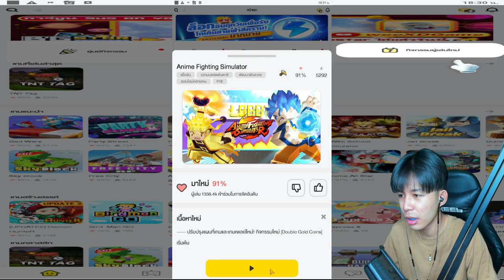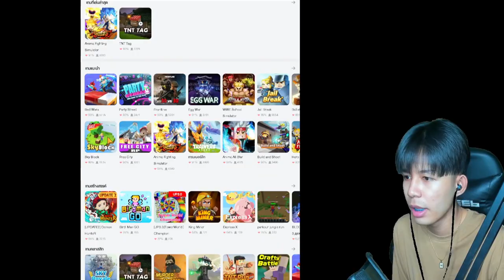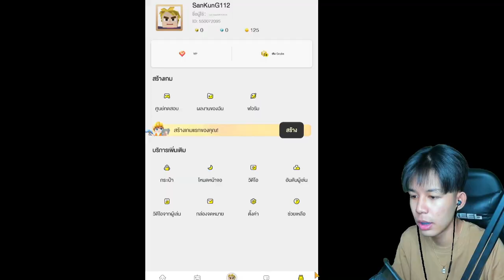เมื่อซันคุงเอาจริง ยิงหัวคมๆทั้งตี้ก็เอาไม่ลง